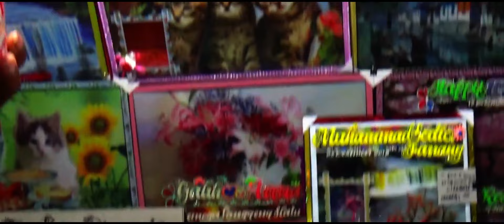Muludan Cirebon Jeh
Maulud saja (bahasa Arab: مولد النبي‎, mawlid an-nabī), adalah peringatan hari lahir Nabi Muhammad SAW, yang di Indonesia perayaannya jatuh pada setiap tanggal 12 Rabiul Awal dalam penanggalan Hijriyah. Kata maulid atau milad dalam bahasa Arab berarti hari lahir. Perayaan Maulid Nabi merupakan tradisi yang berkembang di masyarakat Islam jauh setelah Nabi Muhammad SAW wafat. Secara subtansi, peringatan ini adalah ekspresi kegembiraan dan penghormatan kepada Nabi Muhammad.